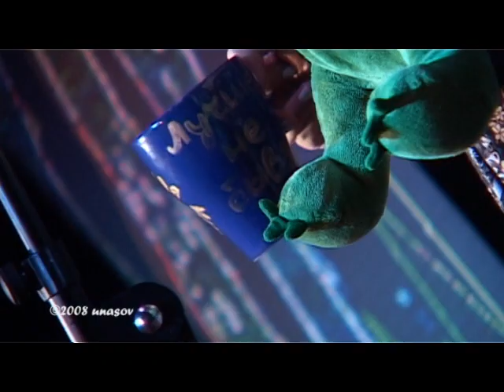МИХАЛНА - Все будет хорошо (В.Дркин)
20081128, Москва, Хорошая квартира. Юнасов, Ростокин, Саяна, Табратов.